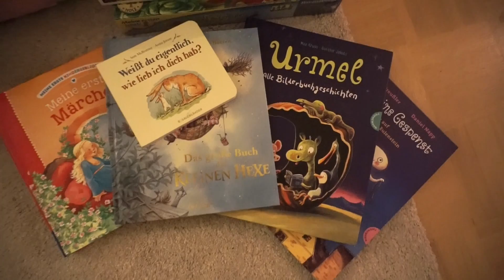Emmas 2. Geburtstag 🎉 | Vorbereitung & Party | Mamavlog | julaavo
Ich hoffe sehr, dass euch dieses Video gefallen hat, wenn ja, lasst gerne einen 👍🏼 da und wenn ihr mehr von mir sehen wollt würde ich mich sehr über ein Abo freuen! 💕

Dieses Video kann unbezahlte Werbung, wegen Markennennung enthalten